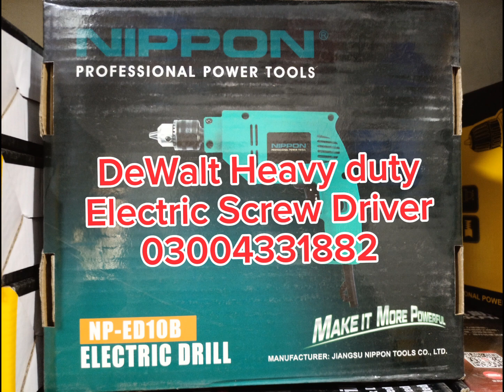DeWalt Heavy duty electric screw driver drill 03004331882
DeWalt Electric Drill screw driver drill 10mm D104, 450W will match all your Accessories requirements With lots of features and excellent functioning. screw driver Drill 10mm D104, will never disappoint you. This product is one of the best Power Tool Accessories from available This product meets all the company standards when it comes to safety and durability. Get your hands on new having 10mm D104, at and enjoy a free online shopping experience.
Drill Chuck Type: Keyless Drill Chuck
Drill Chuck Size: 10 mm (3/8'')
Rated Power: 450 Watt
Rated RPM: 0 - 3000 r/Min
Dual Rotations: YES (Left/Right)
Variable Speed Control
Hastle free keyless drill chuck (installed)
Rated Ampere Consumption:2 A
Rated Voltage: ~220V-240V
Rated Supporting Frequency: ~ 50Hz / 60Hz
Assembled in CHINA
Variable Speed Control
Rated Voltage: ~220V-240V
Rated Suppoerting Frequency: ~ 50Hz / 60Hz
Assembled in CHINA
Dewalt D104/105 10mm Heavy Duty Drill and Screw driver
Variable Speed Control
keyless drill chuck (installed)
Rated Voltage: ~220V-240V
Assembled in CHINA
Brand Fine
SKU (View phone number)_PK(View phone number)
Power Source Corded Electric
Tool compatible with Surfaces: Ceramic,Glass,Wood,Metal,Plastic,Drywall,Masonry,Concrete,Fiber Glass,Tile
Cordless Corded
Drill Type Drill/Driver
Power Tool Feature Variable Speed,Spindle Lock,Cushioned Grip,Lock On Switch
all over cargo or delivery service available on demand 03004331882